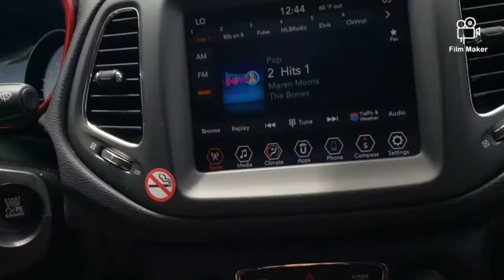PACIFIC GROVE RECREATION TRAIL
PACIFIC GROVE